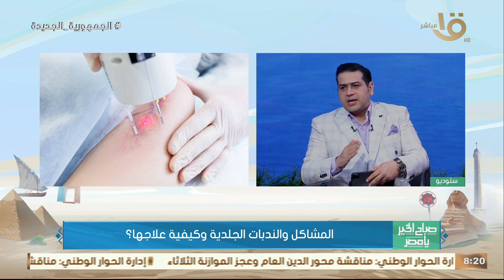ما هي الطرق الآمنة للتخلص من ندبات الجلد؟ .. د. هدير سلطان أخصائي تجميل تجيب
صباح الخير يا مصر | ما هي الطرق الآمنة للتخلص من ندبات الجلد؟ .. د. هدير سلطان أخصائي تجميل تجيب